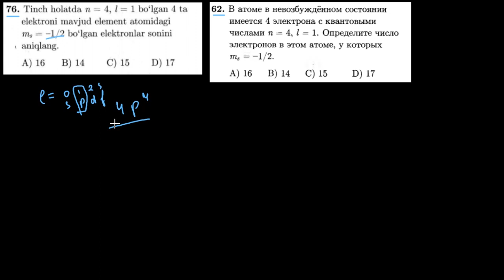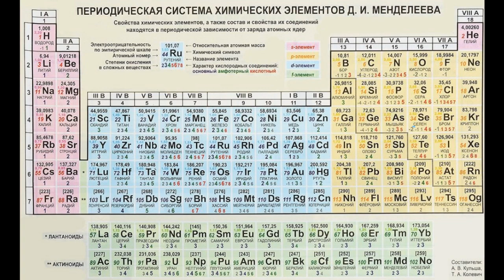76-test davriy qonun va davriy sistema. Тест 62 периодический закон и периодическая система.